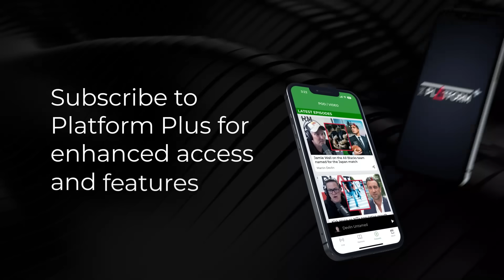David Seymour reacts to the final election results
Sean Plunket talks to ACT Leader David Seymour about the final election results.

Sean Plunket: 7am - 10am
Michael Laws: 10am - 1pm
Martin Devlin: 1pm - 4pm